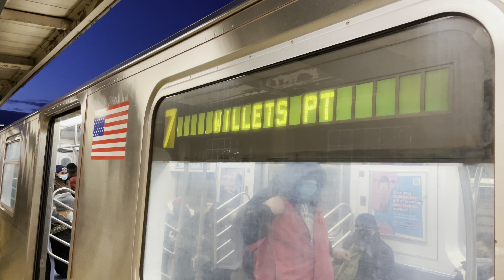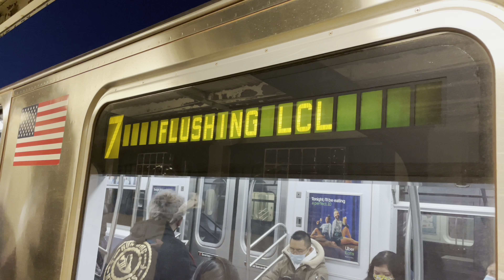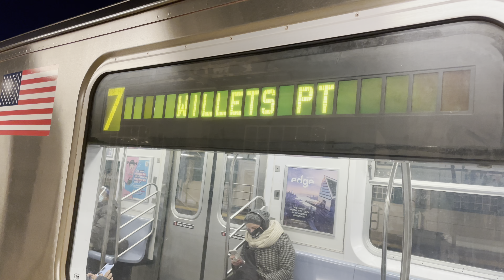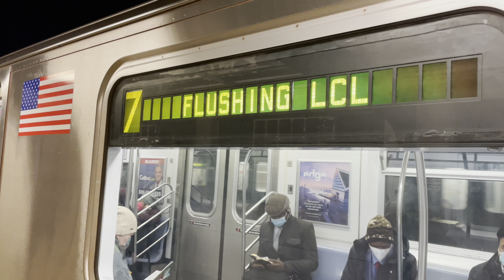PM Rush Hour R188 7 Local/Express Trains At 46th Street Bliss Street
Service Today:
7: Flushing Local/Flushing Express. Flushing Main Street or Mets Willets Point, Queens to 34th Street Hudson Yards, Manhattan.

During PM Rush Hour, some Flushing 7 trains run Express between Queensboro Plaza and Mets Willets Point.
Some Flushing bound 7 Local trains terminate at Mets Willets Point, Queens.

The MTA now has Bernie Wagenblast announcements on the 7 line at stations between Queensboro Plaza and 82nd Street Jackson Heights except 33rd Street Rawson Street and 52nd Street Lincoln Avenue.

Taken on January 22nd 2021